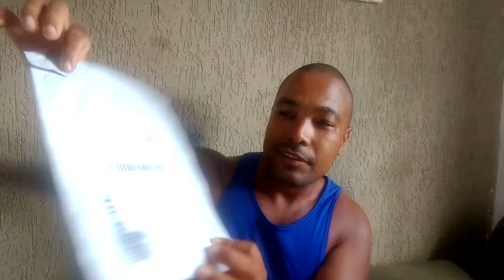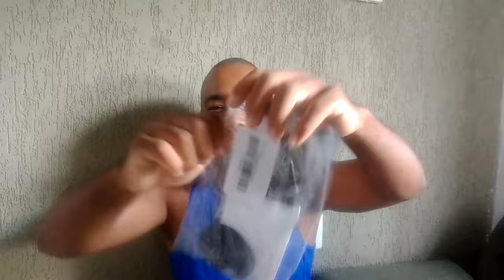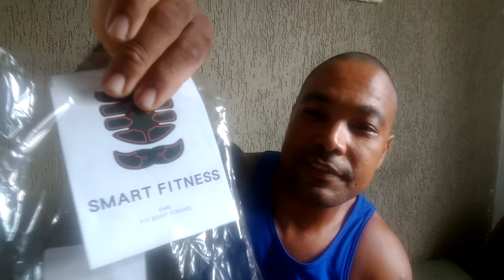smart fitness aparelho eletrônico de fazer abdominal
salve galera ,trazendo mas uma exclusividade aqui no canal.conheça o aparelho que faz seu abdome  trincar sem fazer esforço .
vamos ajudar o canal a bater a meta dos 2800 inscritos .